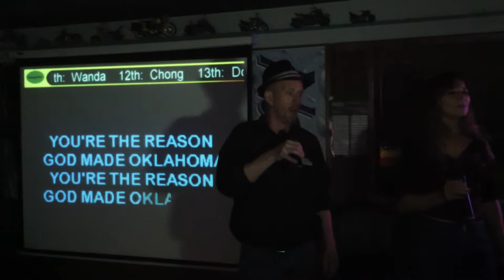Nona and Rich- God made Oklahoma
Nona and Rich sing as to why God made Oklahoma at the Time Out Hut.